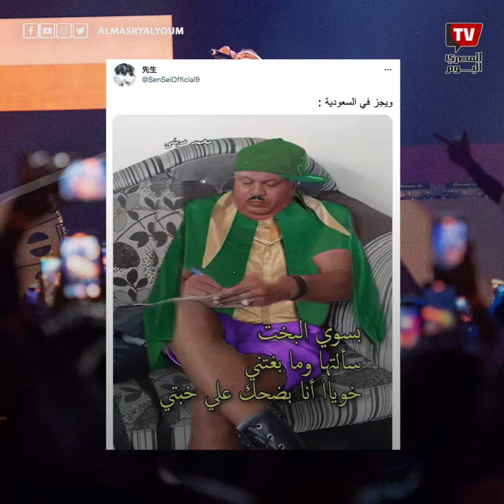ويجز» يثير الجدل بإطلالة غريبة تكلفتها تجاوزت 90 ألف جنيه»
أثار مطرب الراب ويجز، جدلا كبير عبر مواقع التواصل الاجتماعي؛ بسبب ظهوره بإطلالة مختلفة .وغريبة خلال حفله في موسم الرياض بالسعودية
للاشتراك في قناة «المصري اليوم» على يوتيوب: